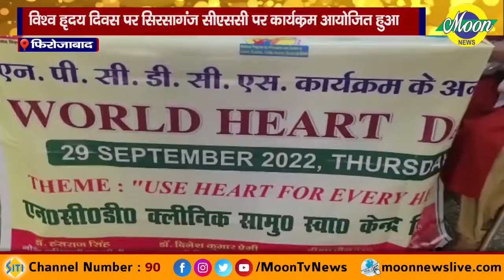Firozabad : विश्व हृदय दिवस पर सीएससी पर हुआ कार्यक्रम आयोजित...